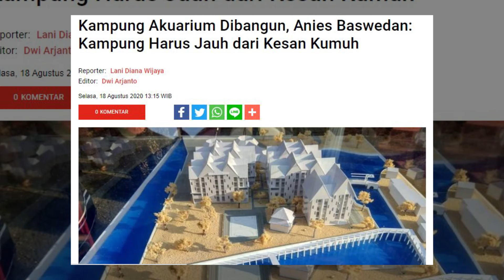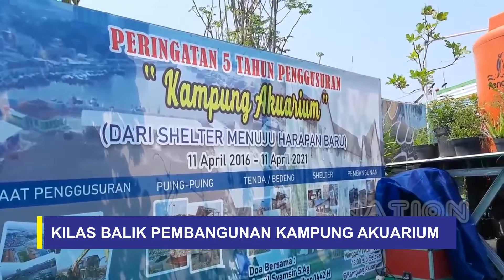KILAS BALIK PEMBANGUNAN KAMPUNG AKUARIUM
Assalamualaikum positive people! Kembali lagi bersama Aksanation YouTube channel. Kali ini kita mau kilas balik saat pembangunan kampung susun Kampung Akuarium.
17 Agustus 2020, Gubernur DKI Jakarta Anies Baswedan melakukan ground breaking atau peletakan batu pertama pembangunan Kampung Akuarium dan berjanji akan meresmikannya pada 17 Agustus 2021.
September 2020, saat Aksanation pertama kalinya liputan di Kampung Akuarium, belum ada pengerjaan berarti. Saat itu baru saja pemindahan shelter dari depan agak kebelakang oleh warga. Dan Aksanation melihat-lihat kehidupan warga kampung akuarium di shelter yang sudah ditempati kurang lebih 2 tahun.

Desember 2020 barulah pemasangan tiang pancang. Namun Januari 2021 Aksanation baru berkesempatan lagi untuk melakukan peliputan perkembangan kampung Akuarium. Nampak craine-craine sudah berdiri.

Februari 2021, Aksanation kembali melihat pergerakan pembangunan kampung susun Akuarium saat itu baru blok D yang sudah mencapai pembangunan lantai 2.

Maret 2021, Pembangunan masih terus berlanjut. Dan Tower D sudah mencapai pada lantai 5 sedangkan tower B masih pada lantai dasar. Karena ada saluran air atau apa gitu yang sedikit menghambat pembangunan tower B.
April 2021, ada acara peringatan penggusuran oleh warga Kampung Akuarium yang selama 5 tahun terakhir sering di peringati setiap tanggal 11 April. Dan pengerjaan proyek terus berlanjut, tower B sudah berdiri hingga lantai 3. Dan Aksanation sempat diajak untuk melihat ke dalam proyek tower D yang sudah mencapai lantai 5.
Mei 2021, dari luar pengerjaan proyek terlihat penutupan dinding atau tembok bangunan beserta pengerjaan kerangka atap. Lalu di dalam juga pengerjaan dinding ruangan, Dan sudah mock up atau salah satu contoh ruangan kampung susun kampung Akuarium.
Juni 2021, tembok kampung susun Akuarium sudah tertutup rapat semuanya. Dan atap juga sudah mulai di pasang secara bertahap.

Juli 2021, tembok nampak sudah semakin rapih dengan cat putih. Sedangakan pengerjaan atap masih dilakukan karena ada sedikit kendala. Dan dibagian dalam sudah mulai di keramik dan pemasangan instalasi listrik dan penunjang lainnya.

17 Agustus 2021, Alhamdulillah! Akhirnya dengan tepat waktu kampung Akuarium di resmikan oleh Gubernur DKI Jakarta. Selain kampung susunya sudah berdiri tegak rapi. Juga sudah ada gardu listrik dan lain sebagainya.

Saat ini kampung Akuarium baru dibangun 2 Tower sedangkan targetnya bakal ada 5 tower. Yaitu A,C, dan E yang akan segera dibangun. Kita tunggu kelanjutannya ya!
Kampung Akuarium menjadi salah satu contoh penataan kampung di Jakarta. Selain itu kampung ini dibangun turut  melibatkan suara warga dalam mendesain dan mengelolanya. Sehingga perlu banget komunikasi yang intens, komunikasi yang baik antara penyelenggara pemerintahan dengan warga. Karena sebenarnya warga bisa banget lho diajak bicara baik-baik, diajak duduk bareng. Dibicarakan apa masalahnya, sehingga jalan keluar terbaik dapat ditentukan. Karena pada dasaranya warga juga ingin hidup layak dan nyaman, sedangkan pemerintah ingin kotanya bersih dan rapi. Kalau bisa berkolaborasi kenapa tidak? Dan pastinya agar tercipta keadilan sosial bagi seluruh rakyat Indonesia.